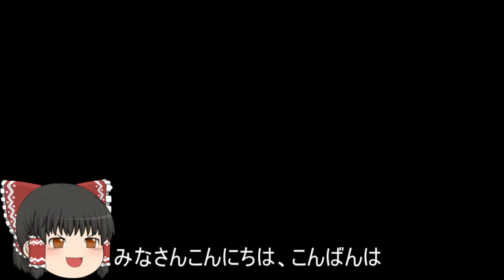機動戦士ガンダムオンライン[ゆっくり実況プレイ]（コンペイトウ）パート405